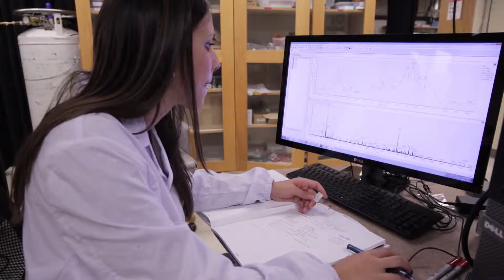2014 L'Oreal USA For Women in Science Fellow, Dr. Livia Eberlin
Livia S. Eberlin is a postdoctoral scientist in chemistry at Stanford University. After discovering the limitations of cancer diagnosis methods that are commonly used in medicine today, Eberlin began successfully experimenting with her innovative cancer detection technique using mass spectrometry imaging, a tool not commonly associated with cancer research. Eberlin will use the L’Oréal USA For Women in Science fellowship to continue developing new cancer identification methods that can be used to more efficiently and rapidly diagnose and evaluate human cancers. In fact, Eberlin’s research methods are already being piloted for gastric and other cancer diagnoses and are proving to be incredibly promising. Eberlin has been committed to serving as a role model for younger generations, most recently as a mentor to a female scientist through the Howard Hughes Medical Institute Exceptional Research Opportunities Program, which provides undergraduate students from disadvantaged backgrounds with summer research experiences. Eberlin, 28, received a BS in chemistry from the Universidade Estadual de Campinas in Brazil and a PhD in Analytical Chemistry from Purdue University. Born and raised in Brazil, Eberlin currently resides in Sunnyvale, California with her husband and daughter.